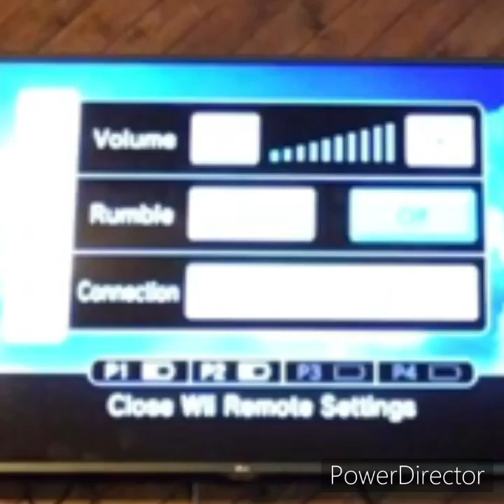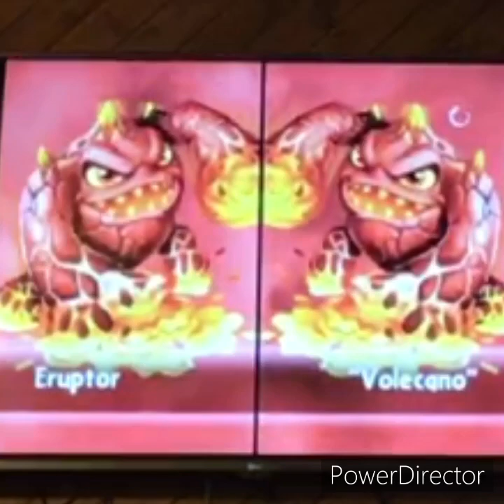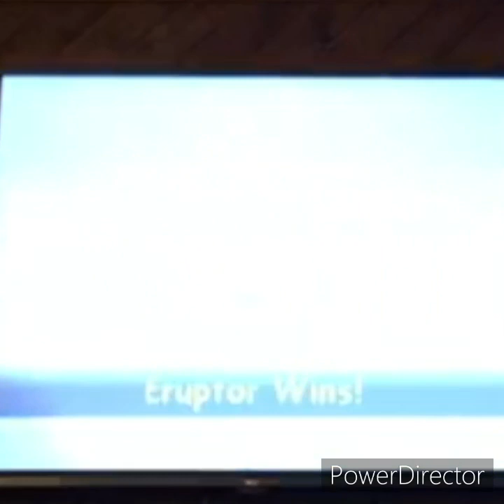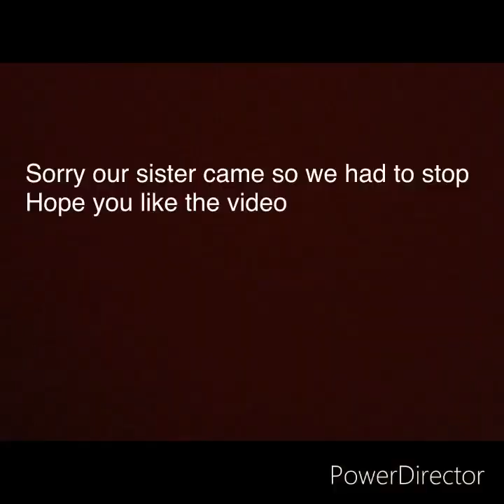Battles In Spyros Adventure (game belongs to skylanders)